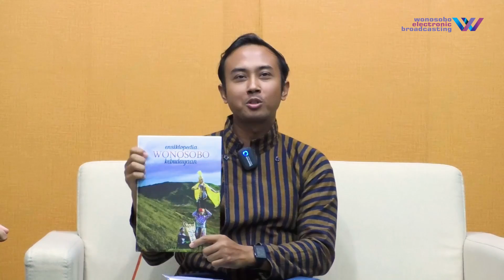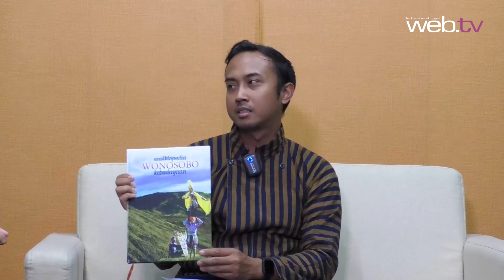Copy Paste | Serba - Serbi Hari Jadi Kab. Wonosobo